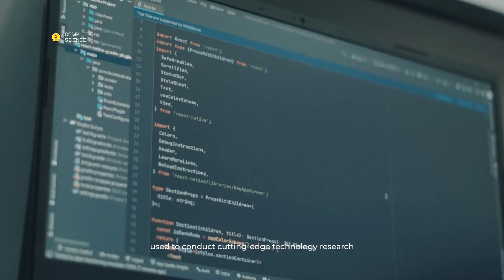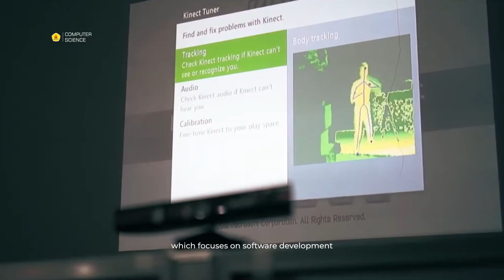OFFICIAL VIDEO FAKULTAS ILMU KOMPUTER UNIVERSITAS KLABAT